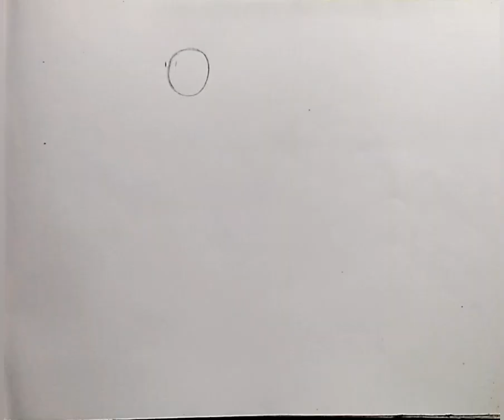Fisherman scenery drawing easy step by step/Fishing drawing easy with oil pastel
Hi/ Hellow,

★TITLE - 1) Fisherman scenery drawing easy step by step
                  2) Fishing drawing easy with oil pastel
                   3) Fisherman drawing
★About this video-
In this video I will teach you today, Fisherman scenery drawing easy step by step and Fishing drawing easy with oil pastel and Fisherman drawing easy tutorial.

                               2) 4b pencil
                               3) Black glass marking
                                    border pencil
                               5) polo pastel colour box
                               6) black sketch pen

1)Fisherman scenery drawing easy step by step
2)Fishing drawing easy with oil pastel
3)Fisherman drawing
4)Fisherman scenery drawing with oil pastels
5)Fishing scenery drawing
6)How to draw a fisherman easy
7)Fishing drawing
8)Drawing fisherman catching fish by net
9)Fisher drawing step by step
10)Fisherman drawing for beginners